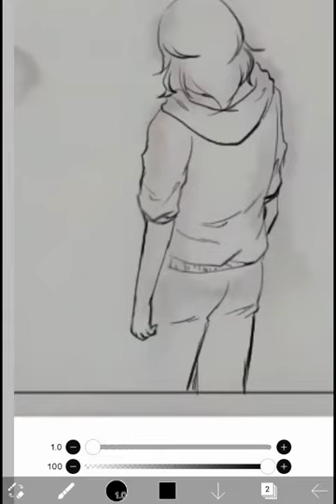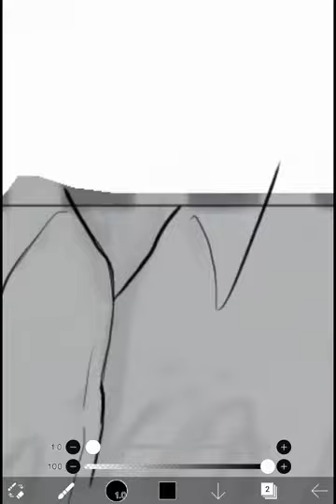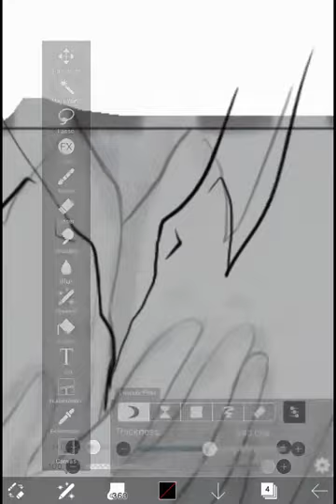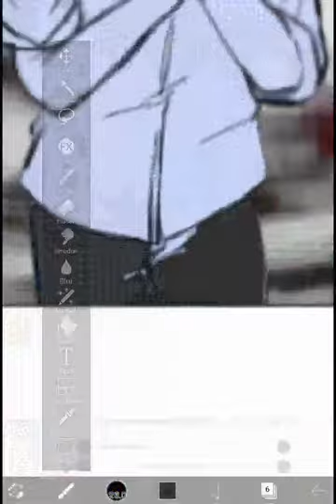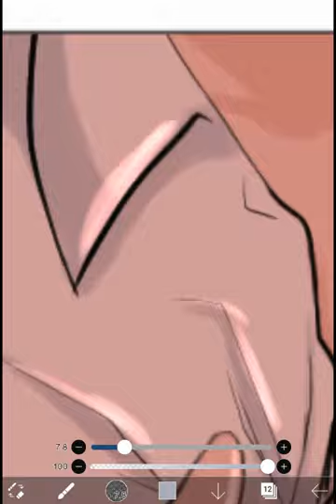CH830 [That's Catch 22 Webtoon SpeedPaint Process]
This video is a Webtoon drawing Process of Fancomic of That's Catch 22, a Digital Devil Saga Novella Written by Tadashi Satomi and translated by Lemniscation that set in 2014 America that focuses on Heat O'Brien meeting Serph Sheffield during the murder investigation of his genetics professor, Henry Harris.

Tools used :
-Advan i10
-Vivo Y15
-XP-Pen G640s
-Sonar Pen

[ You can find another of my art on ]